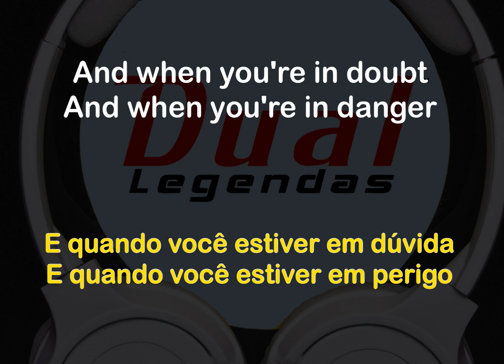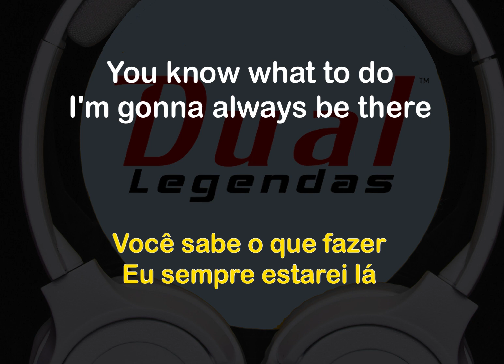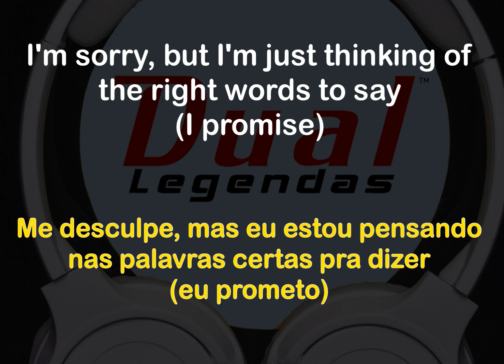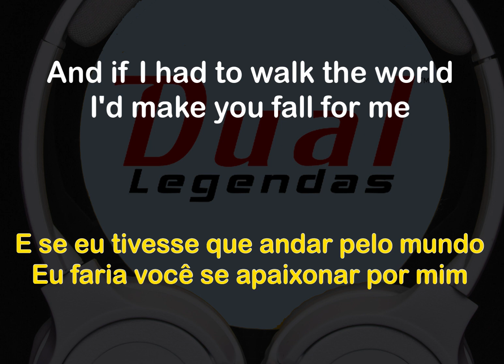When in Rome - The Promise